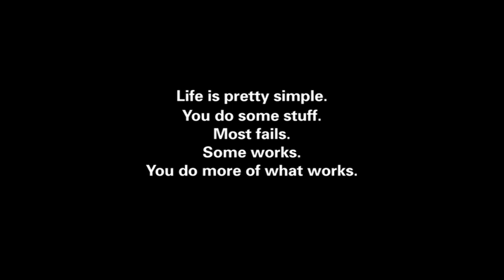Paint chip mosaic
What happens if you take 3,074 colour chips in 36 colours from the Crown Paints range, a team of willing volunteers and a bit of creativity?